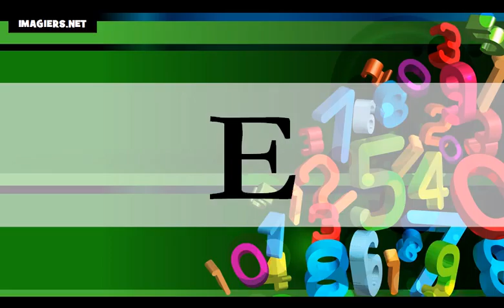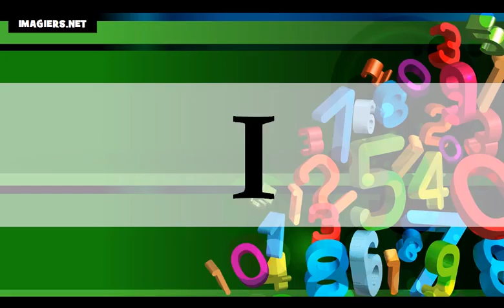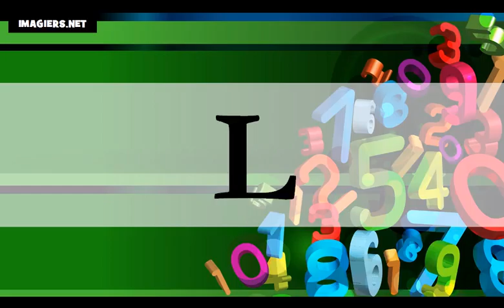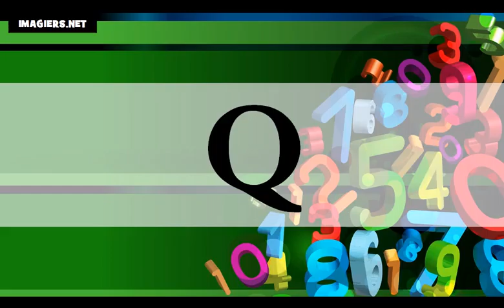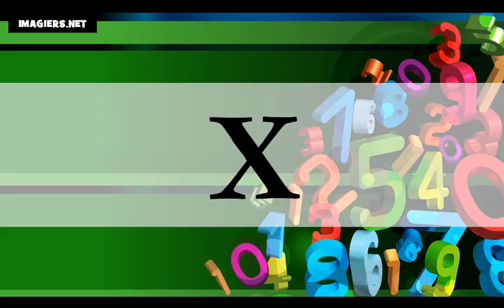Французский язык УРОК # Основы французского языка # Полиглот французский